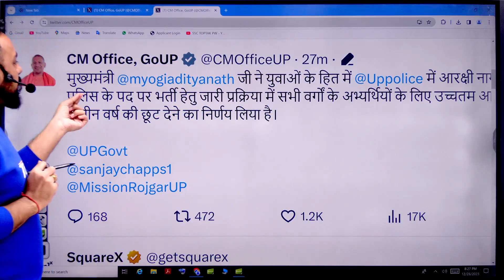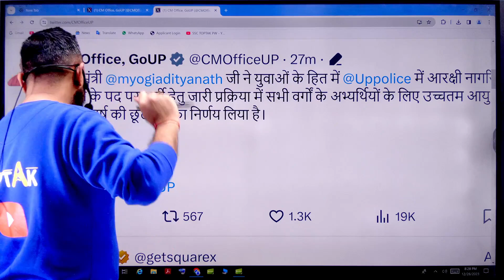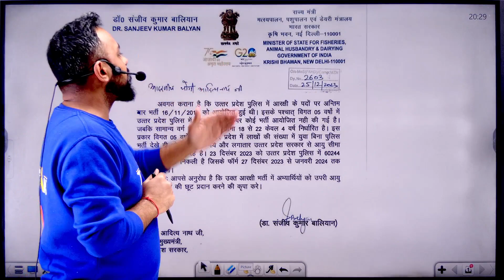UP Police Age Relaxation 2023 | UP Police New Vacancy 2023 | UP Police Age Relaxation, मिल गई छूट 🤩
UP Police Constable 2024 ( सिपाही बैच ) 1 Year Validity Course from TopTak Now

✅✤ UP Police Constable 2024 ( सिपाही बैच ) 1 Year Validity New